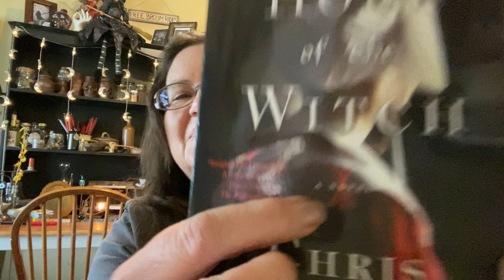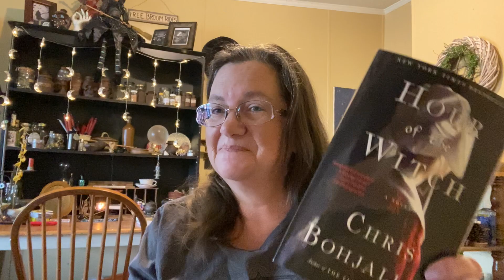Hour of the Witch Book Review